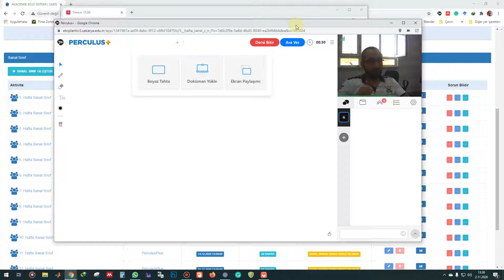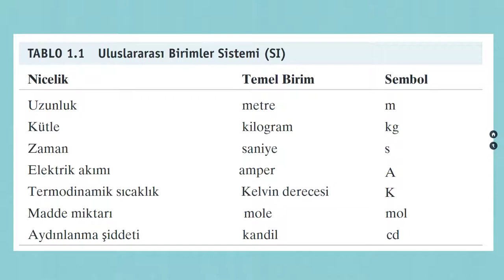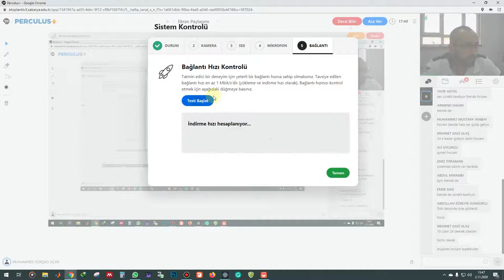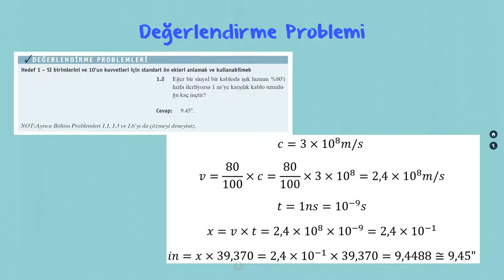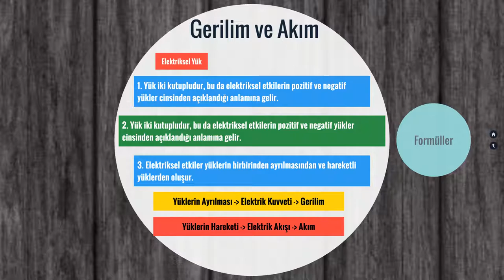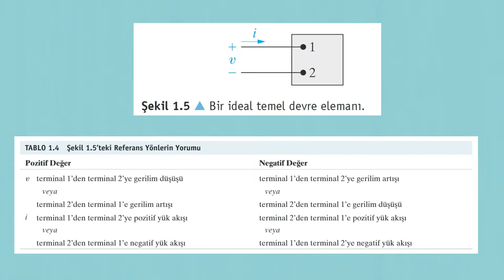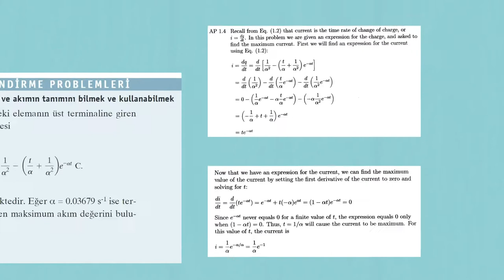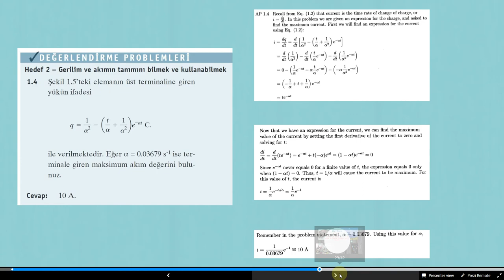Elektrik Elektronik Mühendisliği Uluslararası Birim Sistemleri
Sakarya Üniversitesi - Elektrik-Elektronik Mühendisliği - EEM101- ELektrik-Elektronik Mühendisliğine Giriş

1. Örgün
5. Hafta 1. Ders - 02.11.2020
Toplam 14 hafta, haftada 1 gün 60 dakika ders yapılacaktır. Resmi tatillerde ders yapılmayacaktır.